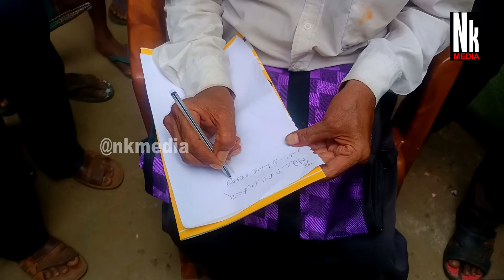ଡିଇଓ ମୋ ବୋପା I ପ୍ରତାପ ଜେନା ମୋ ବୋଉ ଘ...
ଶ୍ରୀ ଶ୍ରୀ ପିଙ୍ଗେଳେଶ୍ଵର ସରକାରୀ ଉଚ୍ଚ ବିଦ୍ୟାଳୟ ମହଙ୍ଗପଡ଼ା